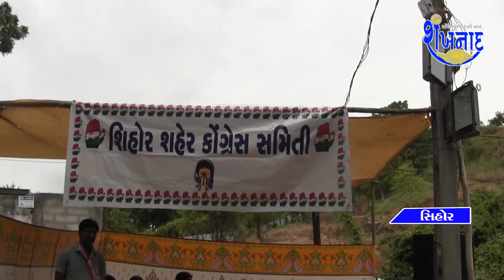સિહોર શહેર કોંગ્રેસ સમિતિ દ્રારા ભાદરવી અમાસના મેળા માં પીવાના પાણીનું પરબ ઉભું કરાયું.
Sihor City Congress Committee organized drinking water festival in Bhadravi Amasa Mela.